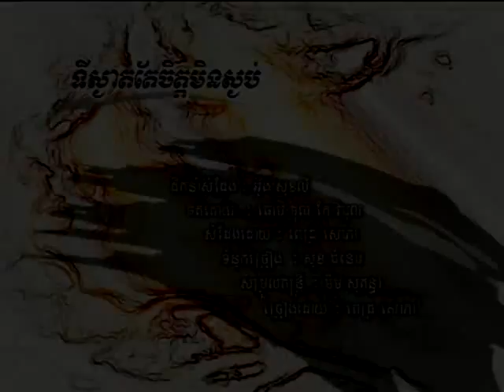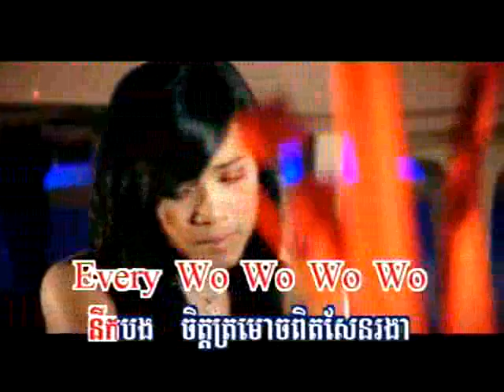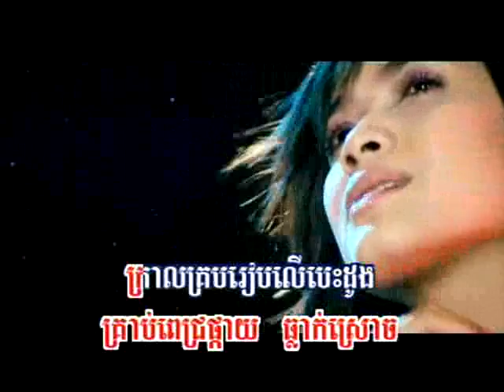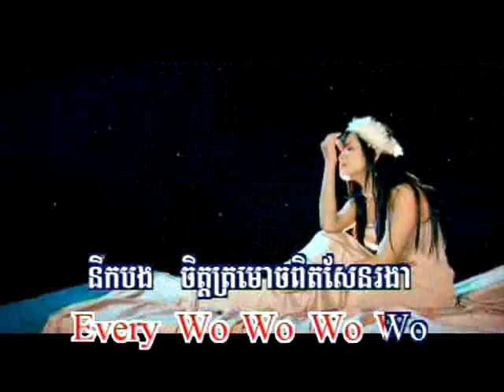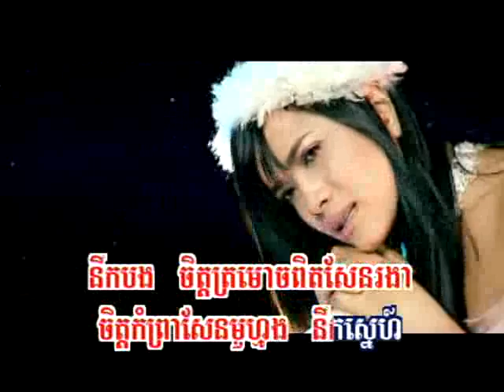Sophea_ Ti Snat Ter Chet Men Sgnop